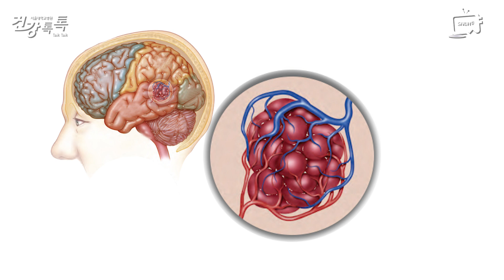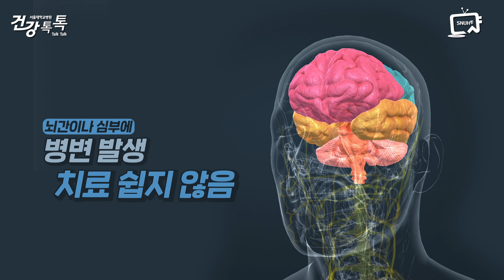선천적인 뇌의 폭탄, 뇌동정맥 기형 | 서울대병원 조원상 교수 건강톡톡 EP.279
의사도 수술을 꺼리는 질환이 있다!
선천적인 뇌혈관 기형, 뇌동정맥 기형
증상과 치료 그리고 비슷하지만 다른 해면상혈관종까지
신경외과 조원상 교수가 알려드립니다.

잊지 마세요! 서울대병원에서는 충분히 치료 가능하고 수술이 가능하다는 점!

00:00 하이라이트
00:32 주제 및 교수 소개
01:16 뇌동정맥 기형이란?
01:58 선천적 기형으로 인한 손상?
03:17 가족력 또는 유전적 연관성은?
03:49 뇌동정맥 기형의 유병률은?
04:20 많이 발생하는 연령대 또는 시기?
04:55 시청자 궁금증
07:07 해면상혈관종도 뇌혈관 기형?
08:23 시청자 궁금증
10:35 다음 주 주제
10:47 건강브리핑